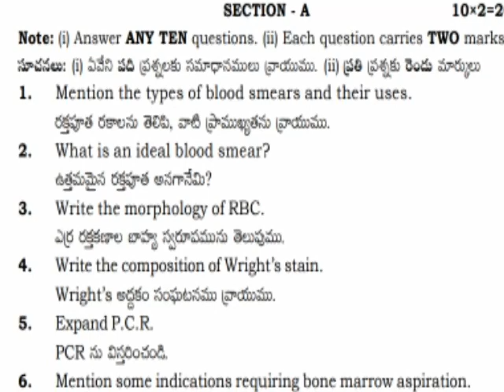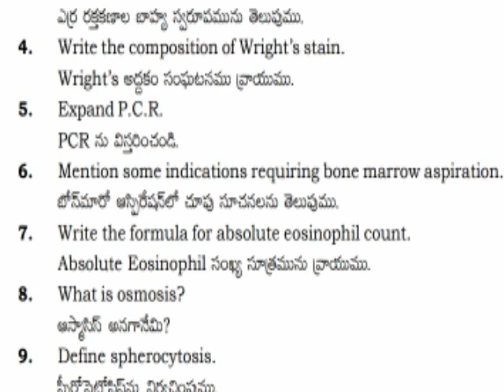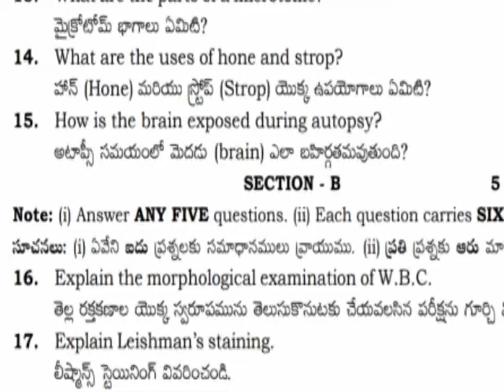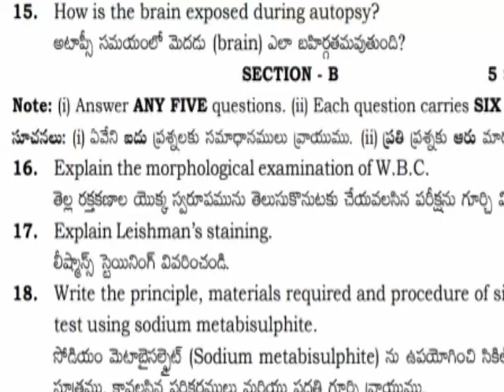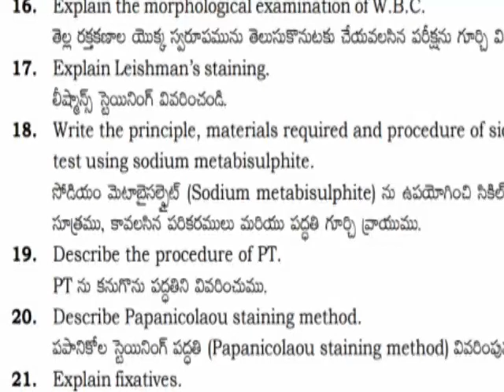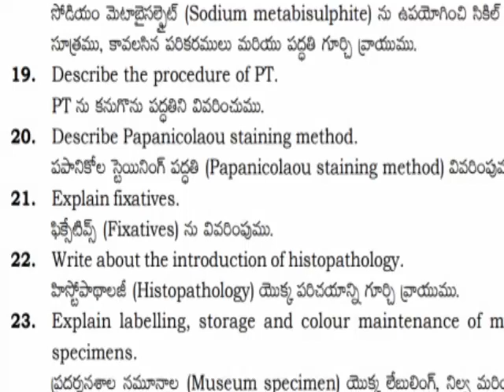How To Change Pathalogy Paper llndYear Model Paper Vocational Course Students In Telangana2021-2022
How To Change Pathalogy Paper llndYear Model Paper  Vocational Course Students In Telangana 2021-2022 More Details Watch This Video